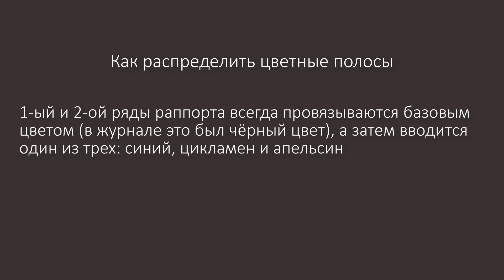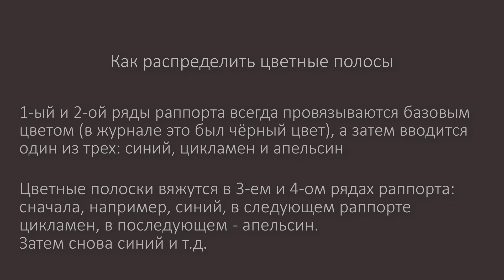Узор для пуловера из 3-4-х цветов / Вязание спицами.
Узор с перекидом одной петли над тремя последующими, особенно красив, если в процессе вязания вводить другие (3) цвета пряжи. Один цвет - базовый, он повторяется в начале каждого раппорта, а три других добавляются в полотно поочередно в двух последних рядах раппорта. Рисунок повторяется каждые 4 ряда.
Цвет пряжи подбирайте в зависимости от сезона: осенью - базовый черный + синий, апельсиновый и цикламен.
Весной - фиолетовый + голубой, зеленый, желтый.
Летом - фуксия + бирюза, коралл, слоновая кость.
Зимой - серый + бежевый, кофе с молоком, голубой лед.
Подбирайте краски на свой вкус, главное, что этот узор смотрится особенно красиво на границе цветов.
(образец связан из трех цветов, а в видео рассказывается как вводится каждый новый цвет).

You can enable auto-translation in your language:
1. Bottom right below the video Subtitles button - click
2. On the right there is another button (gear), these are the "settings" - click
3. Select "Subtitles" and press. there will be "Russian", but you still press.
4. See under "Automatic translation" in Russian - translate. Click
5. Choose your language. There will be a translation into your language.

Узор для пуловера из 4-х цветов. Вязание спицами.